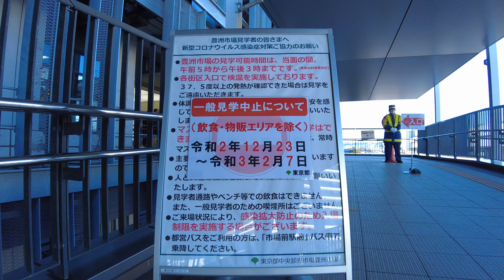【4K】モノレールに乗って豊洲で寿司散歩(Walk on Toyosu-market in Tokyo)【2021】【DJI POCKET2】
Rec: Jan , 2021 1:00pm

I'm using the YouTube membership feature to post a restricted video.
The contents of the limited video include Japanese food culture, lifestyle, and cheap hotel information.
I hope this feature allows me to have a better dialogue with everyone watching my video.

▼material▼
~camera~
FUJIFILM X-T4
(JP)

~lens~
LAOWA 9mm F2.8 ZERO-D FUJIFILM X-Mount
(JP)

7artisans 35mm f1.2 (Fuji-X)
(JP)

~gimbal~
FeiyuTech G6MAX
(JP)

~other~
HAKUBA M-80 DCS-03M80BK
(JP)

ProGrade Digital SD-Card 128GB
(JP)

PeakDesign アンカー リンクス
(JP)

※リンクURLはAmazonアソシエイトリンクを使用しています。